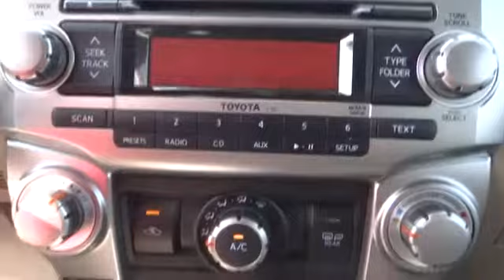2012 Toyota 4Runner Pharr McAllen Harlingen Edinburg Mission Pharr TX T22172A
2012 Toyota 4Runner SR5 - Stock#: T22172A - VIN#: JTEZU5JR5C5035674

Black/Graphite w/Low Fabric Seat Trim or Sport Fabric Seat Trim or Leather Seat Trim. Never let you down! Only one owner! Want to stretch your purchasing power? Well take a look at this fantastic, reliable 2012 Toyota 4Runner. Needing only gas and the normal oil change from time to time, your local mechanic may finally forget your first name. This SUV is nicely equipped with features such as Black/Graphite w/Low Fabric Seat Trim or Sport Fabric Seat Trim or Leather Seat Trim, 17 x 7.0 6-Spoke Alloy Wheels, 3.727 Axle Ratio, 4-Wheel Disc Brakes, 8 Speakers, ABS brakes, Air Conditioning, AM/FM radio, Anti-whiplash front head restraints, Brake assist, Bucket Seats, Bumpers: body-color, CD player, Driver door bin, Driver vanity mirror, Dual front impact airbags, Dual front side impact airbags, Electronic Stability Control, Front anti-roll bar, Front Bucket Seats, Front Center Armrest, Front fog lights, Front reading lights, Front wheel independent suspension, Garage door transmitter: HomeLink, Heated door mirrors, Illuminated entry, Knee airbag, Low tire pressure warning, MP3 decoder, Occupant sensing airbag, Outside temperature display, Overhead airbag, Overhead console, Panic alarm, Passenger door bin, Passenger vanity mirror, Power door mirrors, Power steering, Power windows, Radio: AM/FM/MP3 CD Player w/8 Speakers, Rear anti-roll bar, Rear seat center armrest, Rear window defroster, Rear window wiper, Remote keyless entry, Roof rack: rails only, Speed control, Speed-sensing steering, Split folding rear seat, Spoiler, Steering wheel mounted audio controls, Tachometer, Telescoping steering wheel, Tilt steering wheel, Traction control, Trip computer, Turn signal indicator mirrors, Variably intermittent wipers, and Voltmeter. SON BUENA GENTE!!!